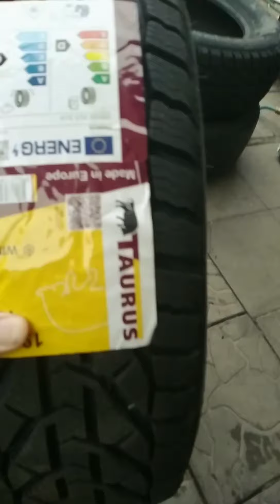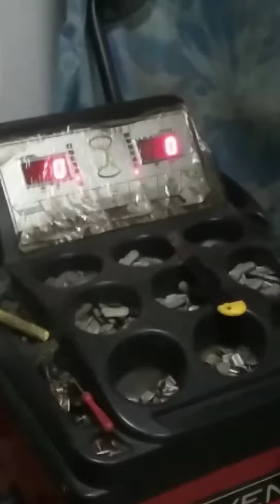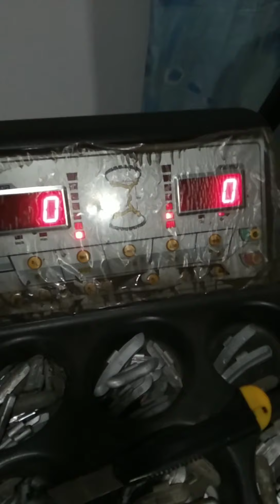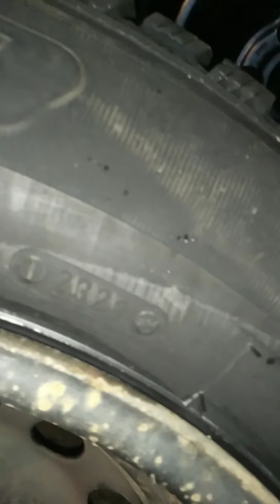Kormoran Winter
Small review of new Kormoran Winter/Tigar tire in Russian. Короткий обзор резини Корморан Винтер/Тигар на Русском. Цена 5200динар-45Еуро-52$